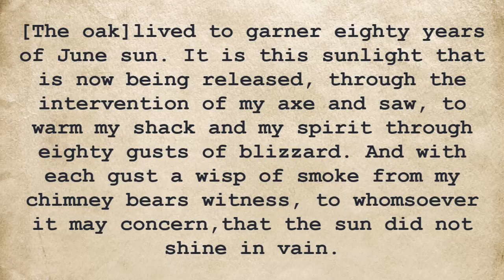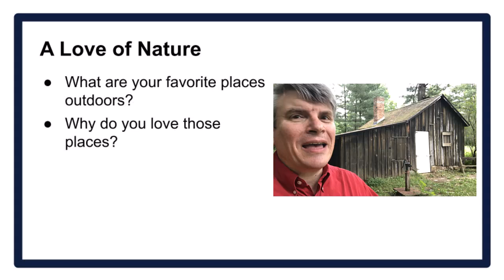10.19.24 Aldo Leopold: A Love of Nature